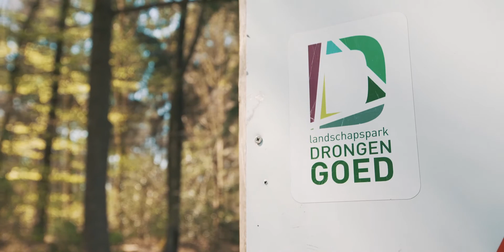Promofilm Maldegem (c) Madaxa Films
Beleef de promotiefilm van Maldegem!